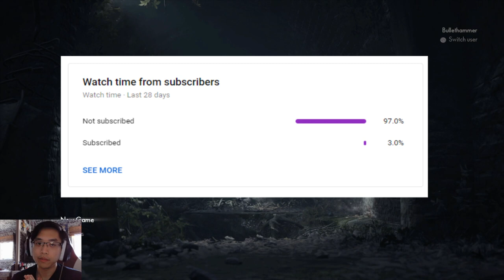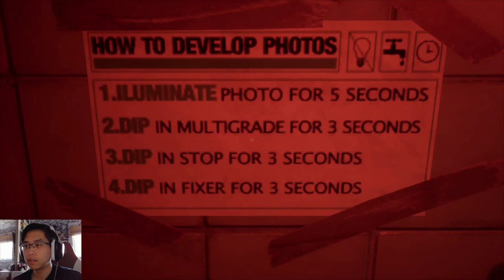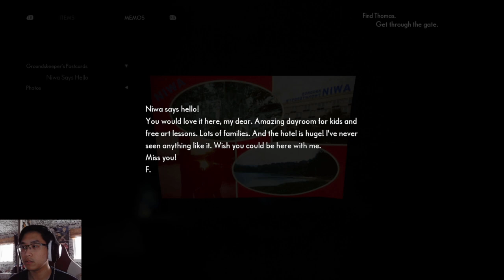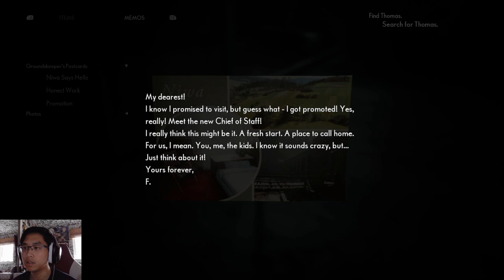Wait... This is a Horror Game??? Let's Play The Medium - Blind Playthrough/Gameplay Part 1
I GENUINELY DID NOT KNOW THIS WAS A HORROR GAME, WHAT DID I GET MYSELF INTO

LIKE OR DISLIKE up to you! If you enjoyed or I managed to make you laugh even just a little, do ya boi a favor and leave a lie on the video! If you disliked the video, all I ask is let me know down below what I can do better!

Much Luv